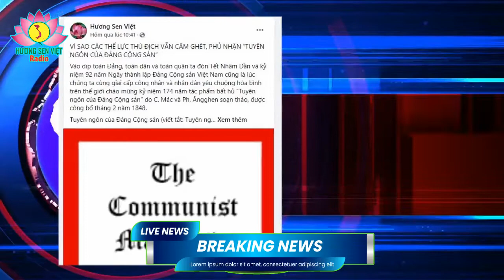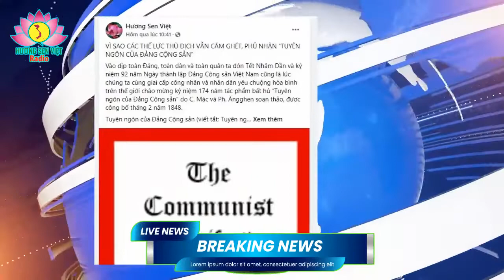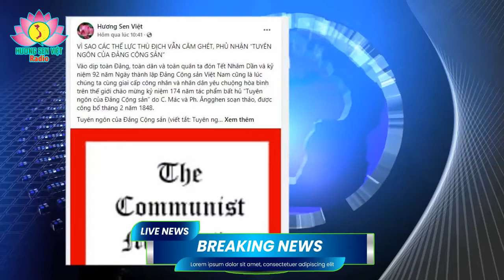VÌ SAO CÁC THẾ LỰC THÙ ĐỊCH VẪN CĂM GHÉT, PHỦ NHẬN “TUYÊN NGÔN CỦA ĐẢNG CỘNG SẢN”